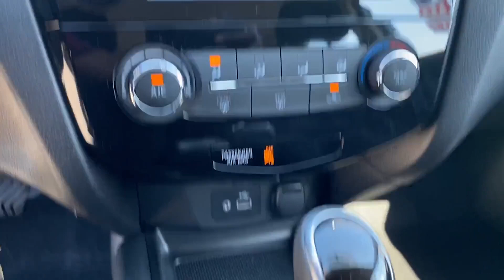Used 2019 Nissan Rogue Sport JN1BJ1CR4KW629205 Valley Stream, Lynbrook, Rockville Center, Oceanside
2019 Nissan Rogue Sport  JN1BJ1CR4KW629205 Video

This 2019 Nissan Rogue Sport  JN1BJ1CR4KW629205 is full of phenomenal features such as: